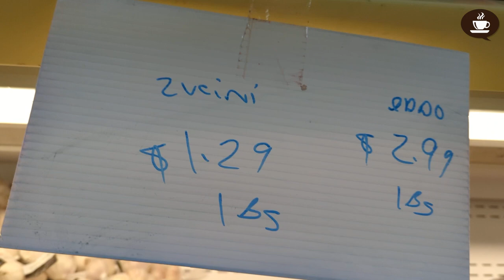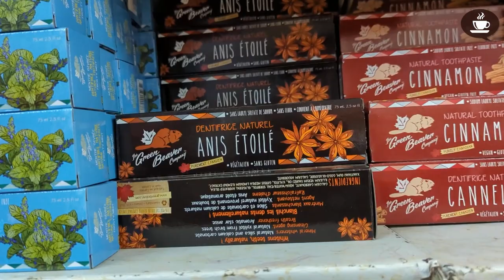À L'INTÉRIEUR DE L'ÉPICERIE SEGAL - Intermediate Quebec French with Subtitles | Frenchpresso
L'épicerie Segal, c'est une épicerie très intéressante. Je dirais même que c'est un secret bien gardé de Montréal! Voici un article intéressant :

Segal's: Montreal's oldest, cheapest grocery store?

Vous allez remarquer que les prix sont notés en livres, pas en kilos. C'est normal, au Canada, même si on utilise le système métrique depuis longtemps! Voici un article à ce sujet :

Voici le vocabulaire québécois que j'utilise aujourd'hui :
- les "bines" = "beans"
- la "pâte à dents" = le dentifrice

En terminant, voici ma vidéo au sujet du boulevard Saint-Laurent, si vous êtes curieux de la revoir, et aussi la vidéo Frenchpresso où je montre l'extérieur de l'épicerie Segal :